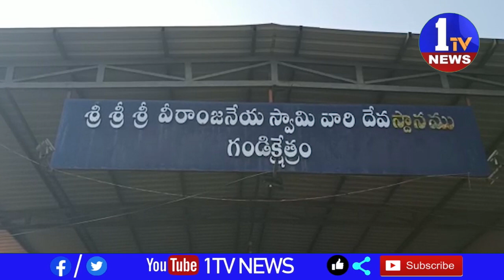సంపూర్ణ చంద్రగ్రహణం కారణంగా రాయలసీమ జిల్లాల్లో